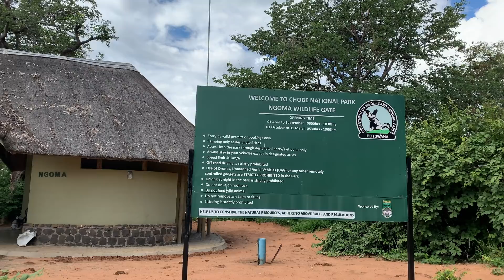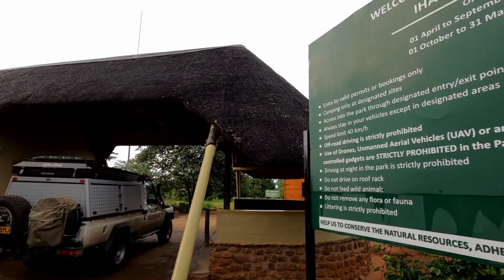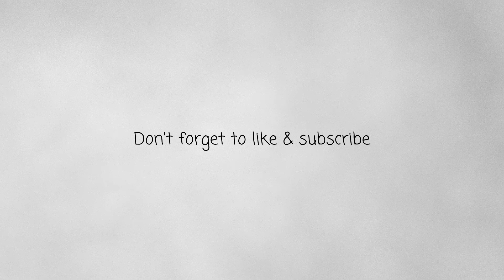Camping in Chobe | Self Drive 4x4 Botswana | Chobe4x4 | Ep 4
Me, my wife and the wildlife: Episode 4

We arrive at Ihaha campsite situated by the Chobe river front.